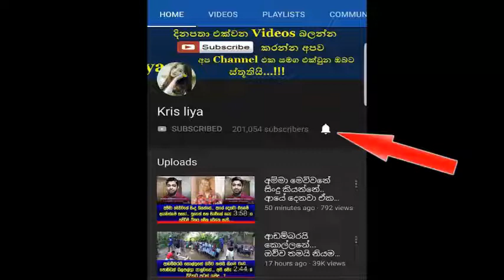අම්මපා ඒ කතාවත් ඇත්ත තමයි... මොකා මහත උනත්.. මොකා උස උනත්.. අන්තිමේට මිටිම පොඩිම එකානේ වැඩ කාරයා...